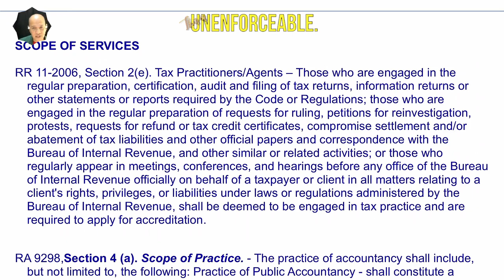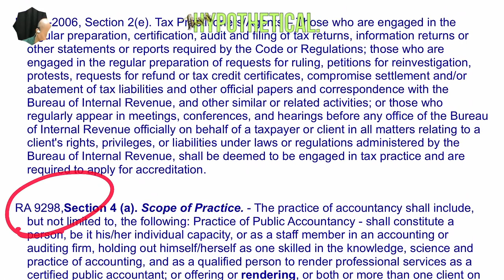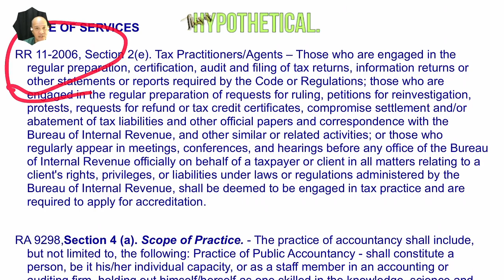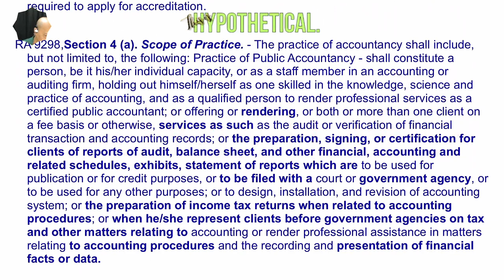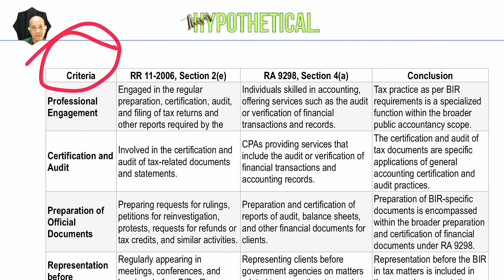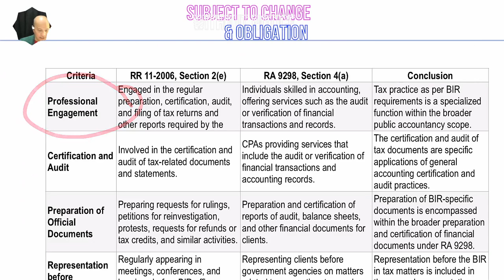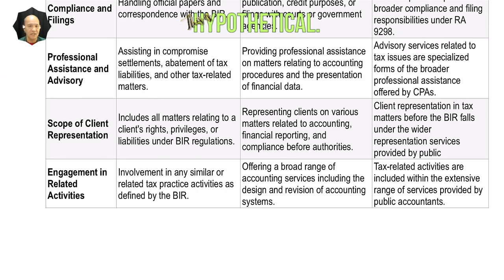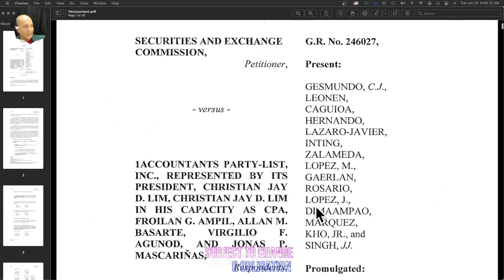Sorry for Non-CPA Tax Agents You usurp the functions of a CPA Denying him to earn a decent income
💚 BREAKING NEWS::: WHY RR 11-2006 MUST GO??
💚💚 The Philippine Constitution, through its laws, has provided Certified Public Accountants (CPAs) with opportunities to earn income and accumulate wealth. However, the Bureau of Internal Revenue (BIR) is attempting to restrict and control this through the implementation of RR 11-2006. The court must intervene to protect the rights of CPAs to their livelihood.
In a recent comparative analysis, the similarities between RR 11-2006, Section (B), and RA 9298, Section 4(a) have been meticulously examined, shedding light on how specialized tax practices fit into the broader framework of public accountancy. This study ensures a thorough and precise examination of legal principles, emphasizing the importance of proper accreditation and licensure in maintaining the integrity of these professions.
Jurisdiction and Licensing
The BIR's jurisdiction over the accreditation of tax practitioners and entities is a specialized function within the broader regulatory framework of the Board of Accountancy. This structure ensures that tax practitioners meet necessary qualifications for their specialized roles, aligning with the general oversight provided by the Board of Accountancy.
Professional Engagement
Engagement in tax practice before the BIR, as outlined in RR 11-2006, Section (B), is a specialized subset of the broader professional activities covered by RA 9298, Section 4(a). This ensures that tax practitioners adhere to both general and specialized standards in their professional engagements.
Representation before Authorities
Representing clients in tax matters before the BIR, as per RR 11-2006, Section (B), is included in the broader scope of representation services provided by CPAs under RA 9298. This alignment ensures that tax-related representation adheres to general standards of client representation.
Scope of Practice
The functions outlined in RR 11-2006, Section (B), such as preparing and filing tax returns and providing tax-related consultancy, are part of the comprehensive range of services described in RA 9298, Section 4(a). This integration ensures that specialized tax practices operate within the broader framework of accountancy services.
Professional Assistance and Advisory
Advisory services related to tax practice, as mandated by RR 11-2006, Section (B), are a specialized form of the broader advisory services offered by CPAs under RA 9298. This ensures that tax-related advisory services adhere to both specific and general professional standards.
Preparation of Official Documents
The preparation and certification of official BIR documents under RR 11-2006, Section (B), is a specialized activity within the broader scope of preparing and certifying financial documents as outlined in RA 9298. This alignment ensures consistency in document preparation and certification standards.
 Legal Perspective on Usurpation of Authority
Article 177 of the Philippine Revised Penal Code addresses the crime of usurpation of authority or official functions, penalizing those who falsely represent themselves as government officials or unlawfully perform acts reserved for public officers. This legal provision is relevant in maintaining the integrity of public offices and preventing unauthorized individuals from assuming roles that could cause confusion, fraud, or harm.
 Conclusion
In analyzing the overlap between RR 11-2006, Section (B) and RA 9298, Section 4(a), it is evident that the BIR's specialized accreditation and oversight of tax practitioners align with the broader regulatory framework of public accountancy managed by the Board of Accountancy. However, any action by the BIR that oversteps its jurisdiction into areas exclusively governed by the Professional Regulatory Board of Accountancy could be construed as usurpation of authority or official functions. This is particularly pertinent given the provisions of Article 177, which penalize such unauthorized acts.
Given this legal backdrop, it is imperative that both the BIR and the Board of Accountancy strictly adhere to their respective mandates to avoid potential conflicts and ensure that the integrity of professional accreditation and licensure is upheld. Instances where the BIR Management may have usurped the functions and authority of the Professional Regulatory Board of Accountancy must be scrutinized and addressed to maintain proper regulatory boundaries and uphold the rule of law. This ensures that all professionals, whether in tax practice or public accountancy, operate within a clearly defined legal and professional framework.